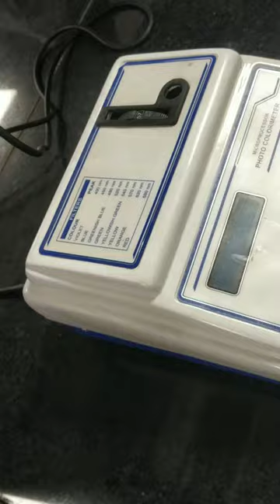PHOTO CALORIMETER used in histopathology, biochemistry Lab histopathology aiims delhi